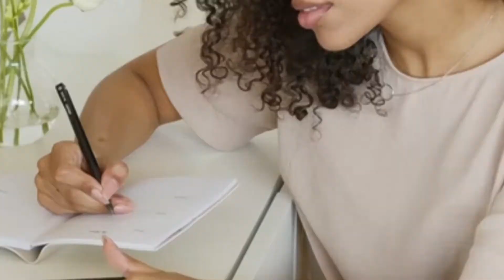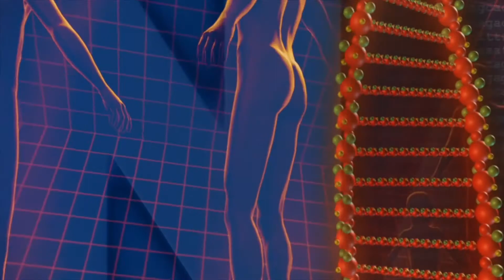साइनाइड खाने से तुरन्त मौत क्यों हो जाती है? | सायनाइड क्या है?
साइनाइड खाने से तुरन्त मौत क्यों हो जाती है? | What is Cyanide

जहर के बारे में रोचक जानकारी
साइनाइड के बारे में रोचक तथ्य
साइनाइड का स्वाद कैसा होता है?
साइनाइड खाने वाला तुरंत क्यों मर जाता है?
साइनाइड खतरनाक जहर क्यो है?